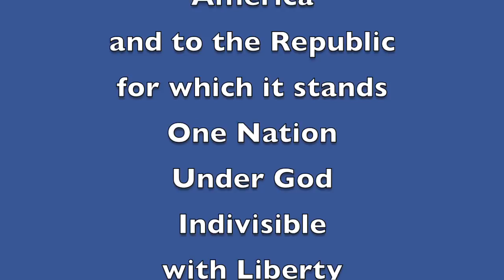February 13, 2017 "Good Morning, Mammoth Heights!"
Mr. Holtvluwer